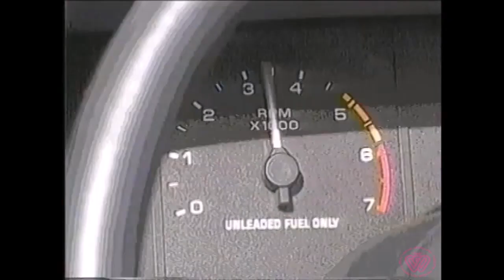{AJW} Lioness Asuka Retirement Special 14.08.89 ライオネス飛鳥 引退スペシャル Womens wrestling 女性のレスリング